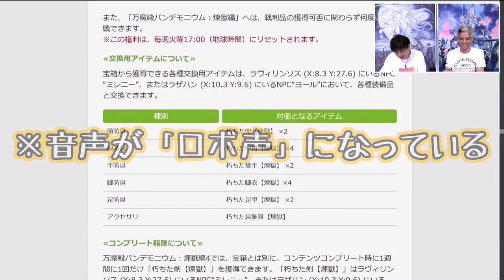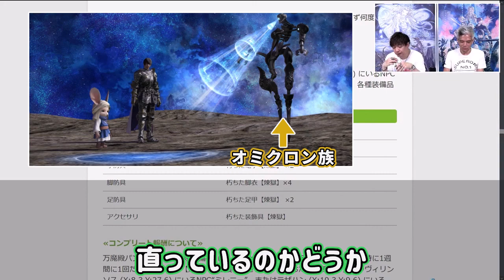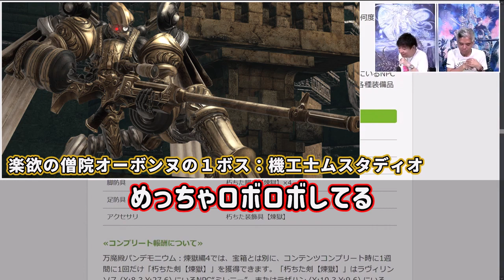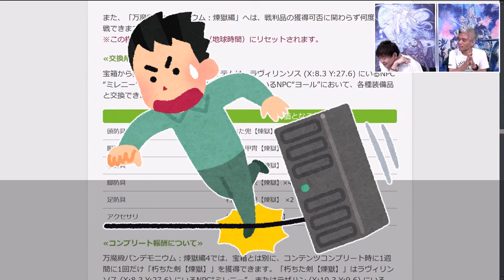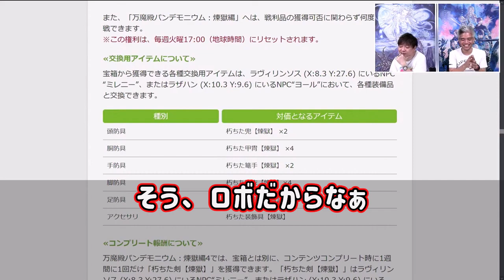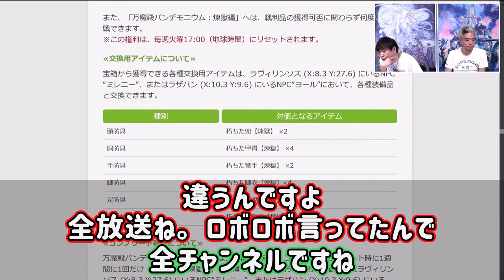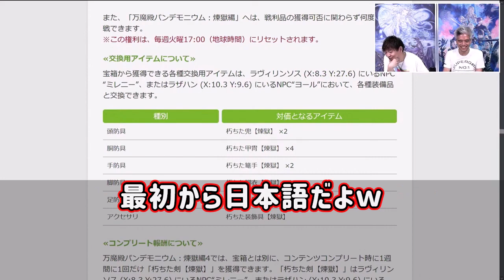【FF14】音声の不調から始まるロボ大喜利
吉Ｐの「３代目～」発言から、ロボいじりが加速するｗ

■リンク
パッチ6.2「禁断の記憶」パッチノート朗読会 より